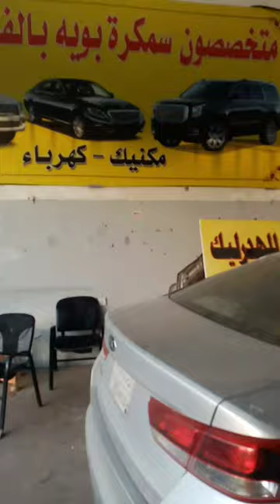Saudia arbia auto workshops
Saudia auto workshop video
dir auto haris#